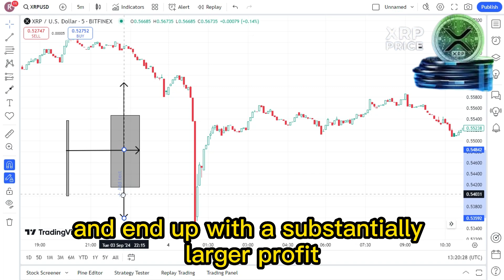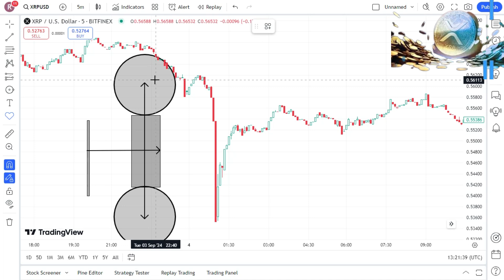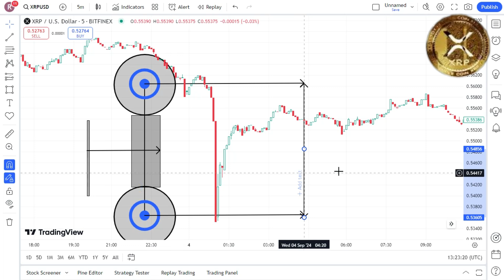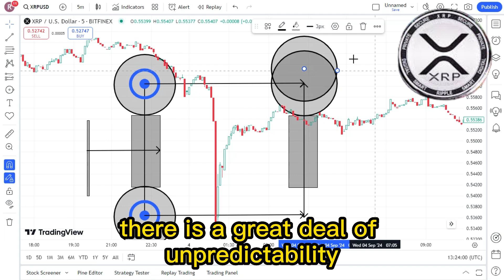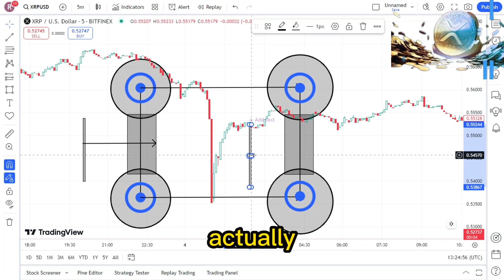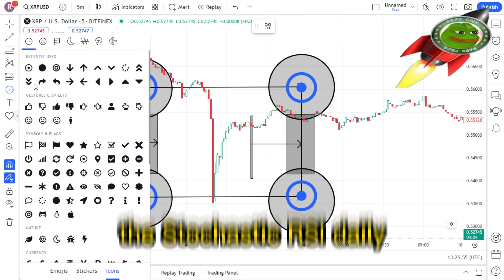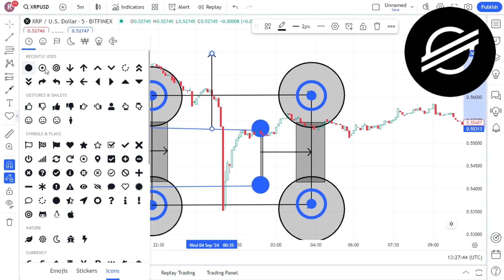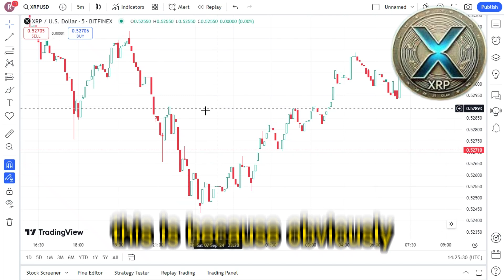1000 XRP WILL NOT MAKE YOU RICH ! Here's How Much XRP You Really Need! XRP LATEST NEWS TODAY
1000 XRP WILL NOT MAKE YOU RICH ! Here's How Much XRP You Really Need! XRP LATEST NEWS TODAY